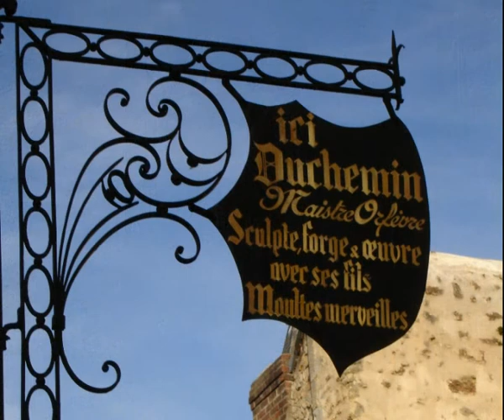Le Vieux Mans insolite.wmv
Vous pouvez admirer dans ce clip des détails de la Cité Plantagenêt. Ces piliers et statuettes n'apparaissent pas forcément au premier coup d'oeil. Beaucoup sont dissimulés sur les vieilles façades, aux angles des rues. Pour découvrir la vieille ville, il faut prendre son temps, flâner, lever les yeux...